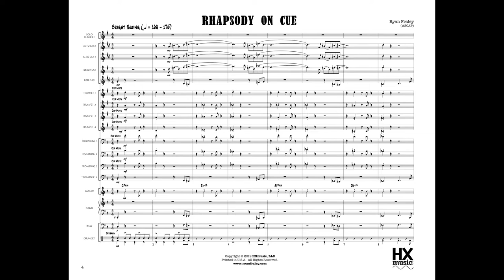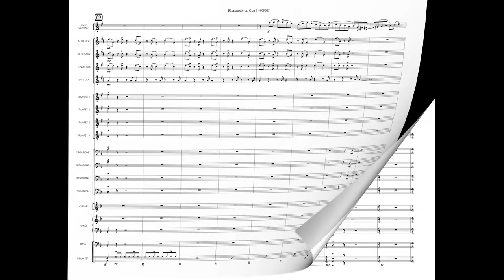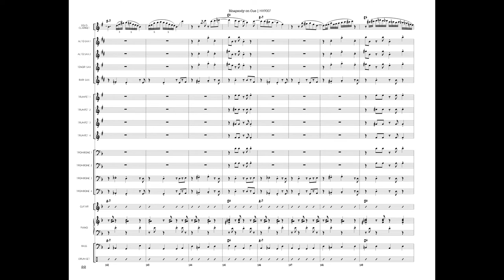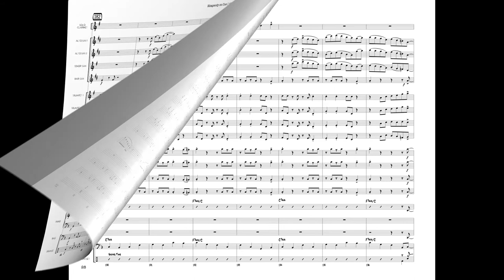Rhapsody on Cue | Jazz Ensemble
Rhapsody on Cue
For solo clarinet and jazz ensemble
Grade 3 (Solo Grade 4+)
HX9007
Ryan Fraley